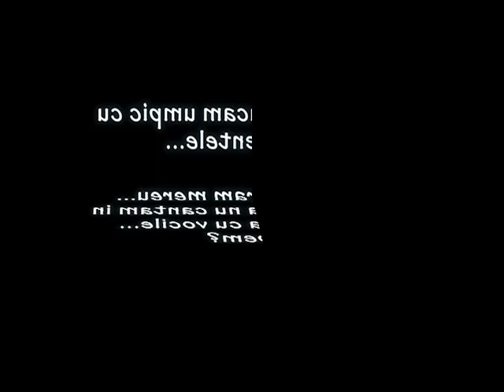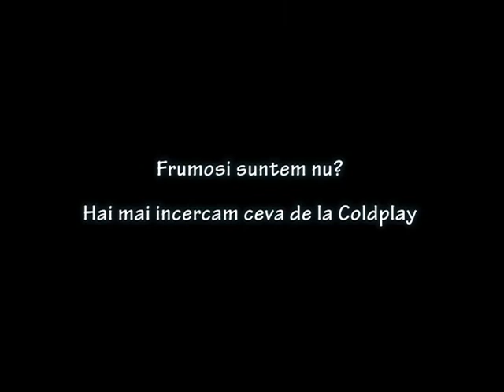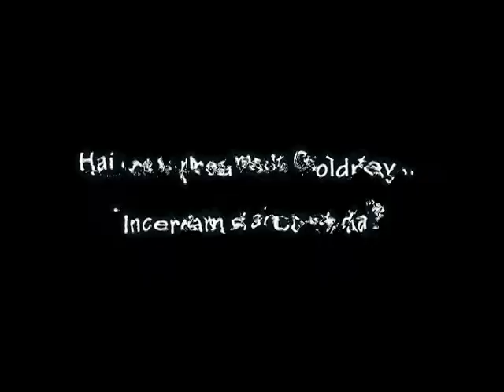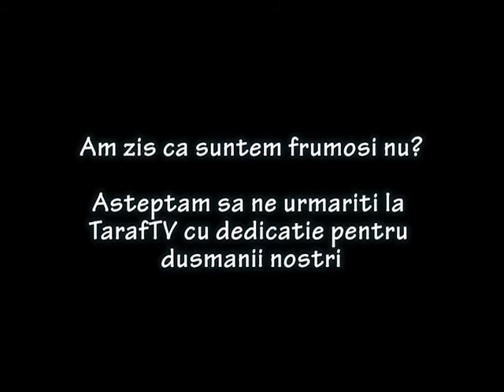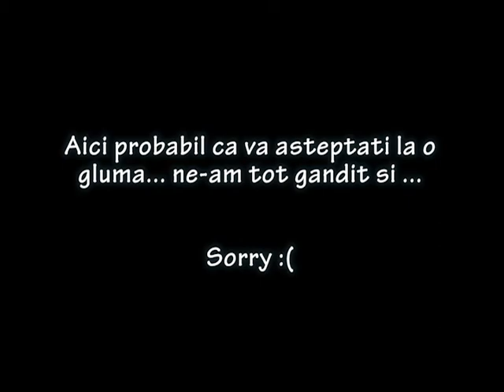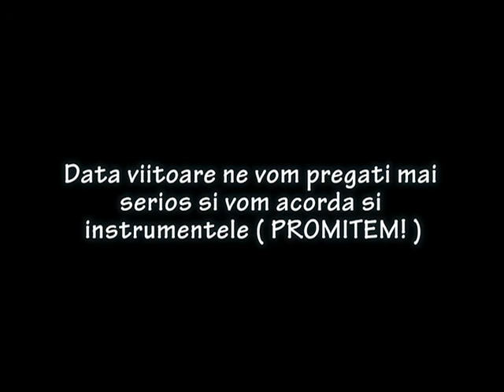3 man jam HD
O mica joaca cu o mandolina si 2 chitari.